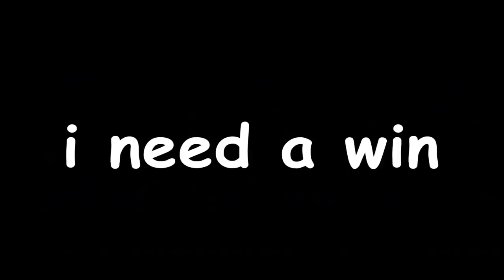Dragon Ball Legends VS Minecraft...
that was something...

- Monkey 🐒